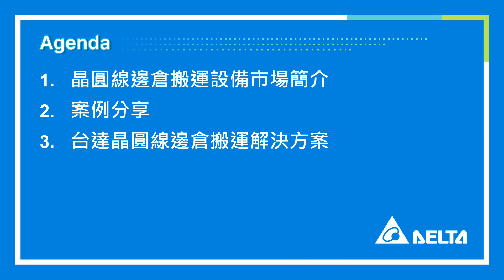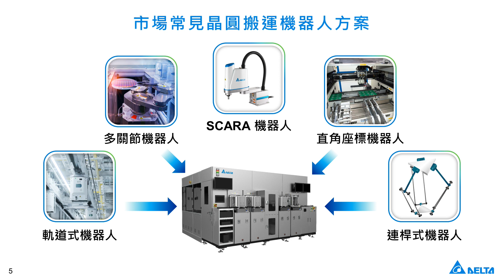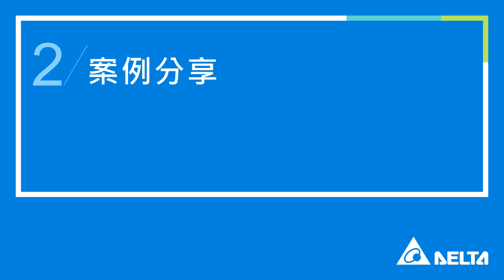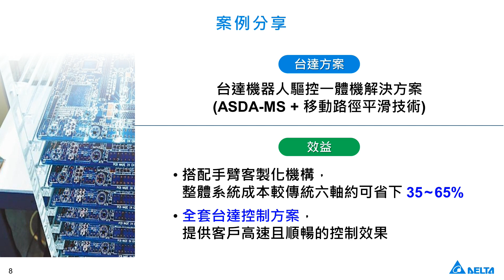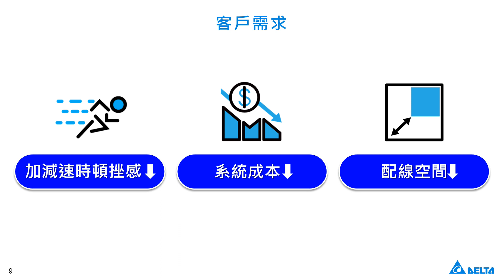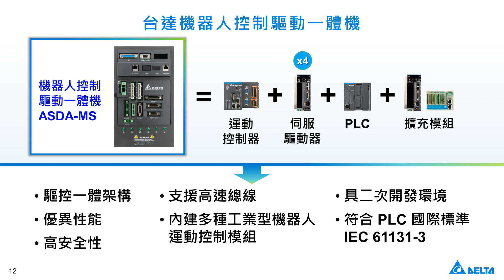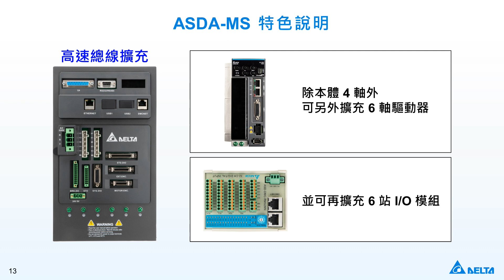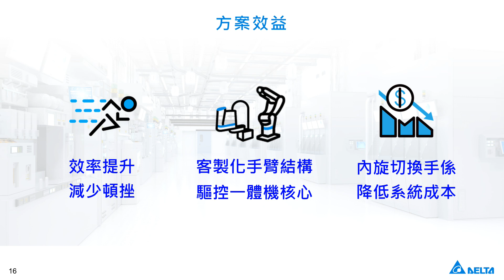20240503 晶圓線邊倉搬運解決方案 (精華版)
《2024 台達智能製造線上論壇》
20240503 晶圓線邊倉搬運解決方案 (精華版)